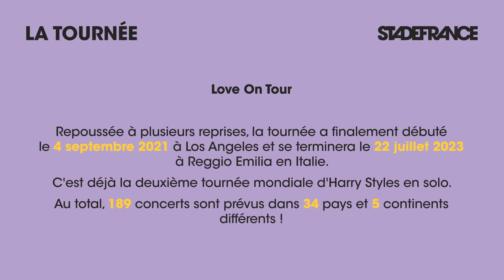Harry Styles au Stade de France !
Grande première pour Harry Styles qui vous donne rendez-vous pour 2 concerts exceptionnels au Stade de France les 1er et 2 juin 2023 !